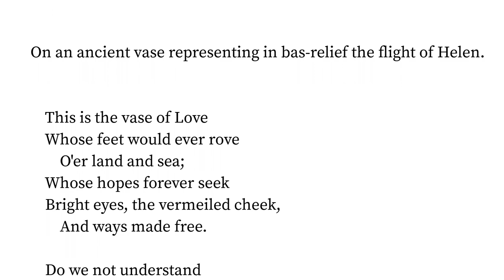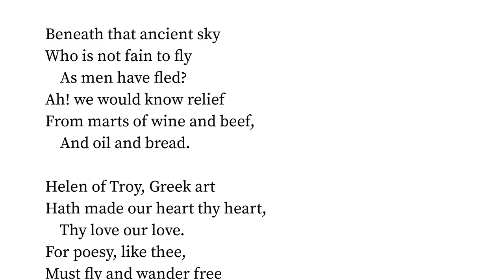Helen Of Troy by Edgar Lee Masters